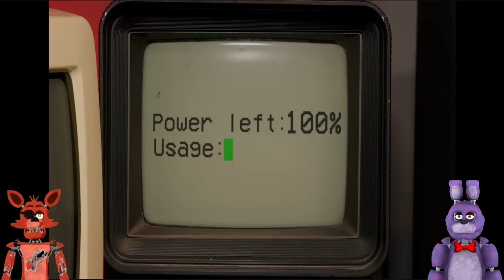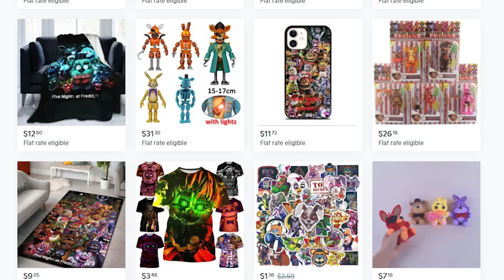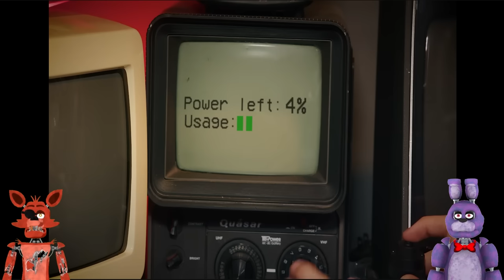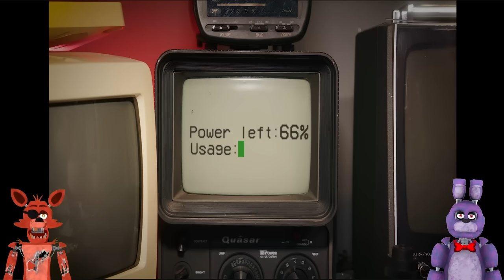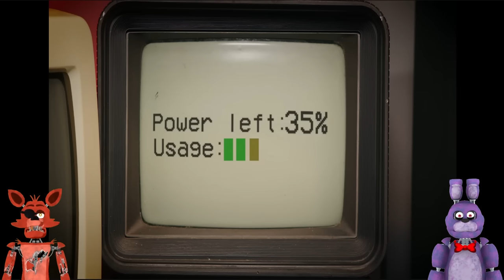Bonnie and Foxy React to Five Nights at Freddy's in Real Life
@GameBot2000 As the voice of Foxy